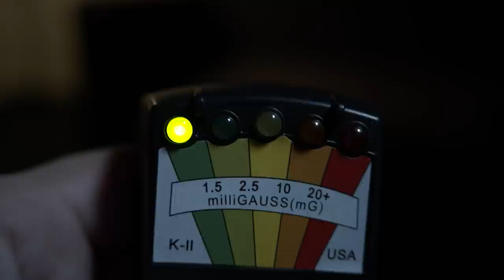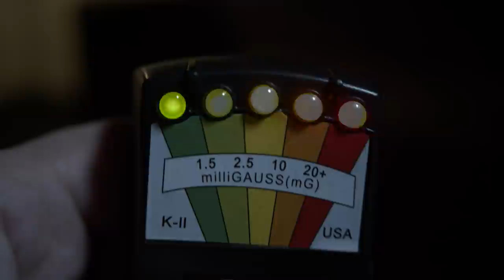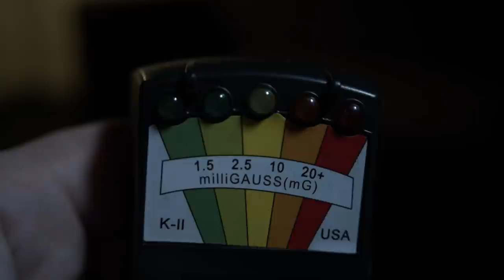Děsivá místa | SPECIÁL |: LOVCI DUCHŮ - Jak opravdu fungují legendární přístroje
KII meter a Ghost Box. To jsou dva přístroje, bez kterých se žádný online ani televizní lovci duchů neobejdou. Jak ale tyto přístroje pravdu fungují a kde se vzali? Dnes vám ukážeme pravdu o přístrojích, které prý umožňují komunikaci s duchy.